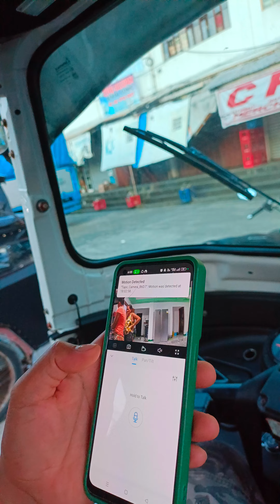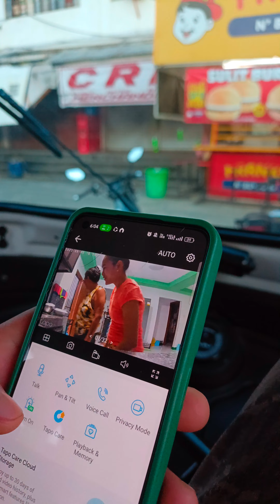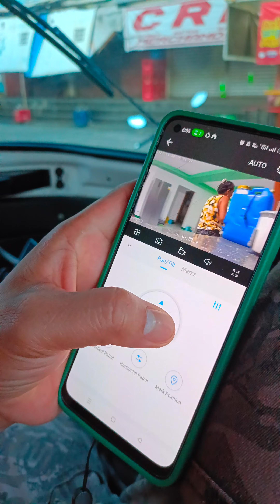Grabe Sobrang Ganda ng Cctv na nabili namin mga ka Wonder